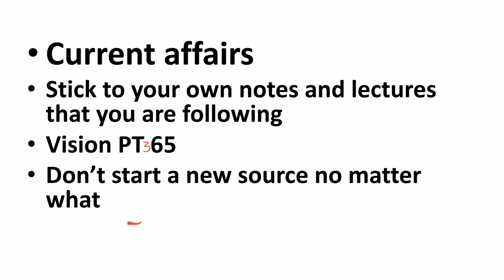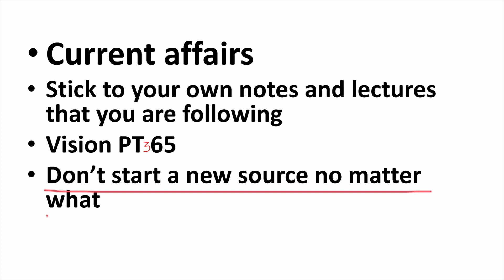how to study current affairs for upsc | upsc ke liye current affairs kaha se padhe | prelims 2024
this video discuss prelims 2024 strategy about how to prepare prelims 2024 current affairs for upsc prelims 2024 preparation.
this video is helpful not only for civil services preparation but also for other exams like NDA , CDS , CAPF , Railway NTPC , SSC CGL , SSC CHSL , MPPSC and others

how to prepare current affairs for ssc cgl 20024
how to prepare current affairs for bpsc
upsc current affairs strategy
upsc current affairs strategy 2024
upsc current affairs preparation strategy
upsc ke liye current affairs kaise padhe
upsc ke liye current affairs kaise padhe hindi medium
upsc ke liye current affairs kaha se padhe hindi medium
upsc ke liye current affairs kab se padhe
upsc ke liye current affairs kitna padhe
upsc ke liye current affairs ki taiyari kaise karen